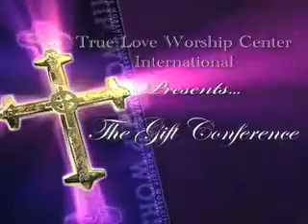17 Week Old Church